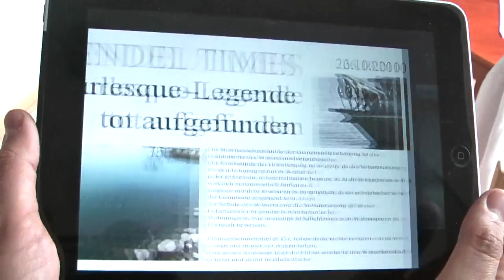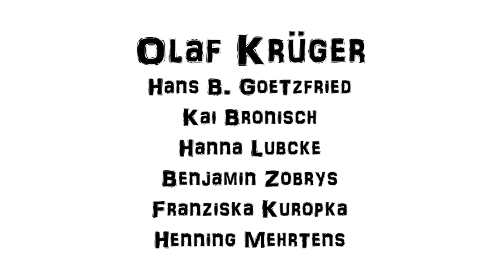NOVAK - Trailer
Beschreibung:

NOVAK ist der Trailer zu einem Film der (noch) nicht existiert.
Es handelt sich um einen Action Thriller im Stil der LETHAL WEAPON, DIE HARD und BEVERLY HILLS COP Reihen

Mit:
Olaf Krüger, Kai Bronisch, Hans B. Goetzfried, Hanna Lubcke, Franziska Kuropka, Benjamin Zobrys, Henning Mehrtens

Regie:    Konstantin Georgiou
Drehbuch:    Konstantin Georgiou
Produzent:    Konstantin Georgiou, Olaf Krüger